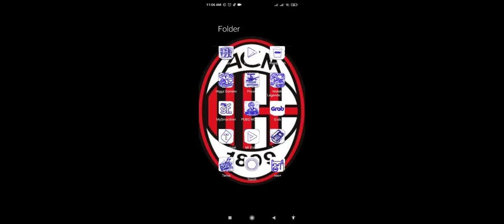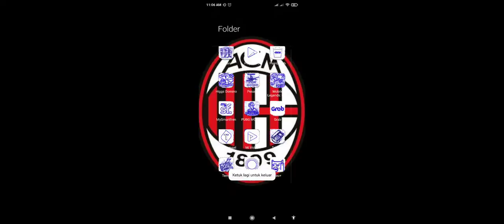Full jp higgs domino island